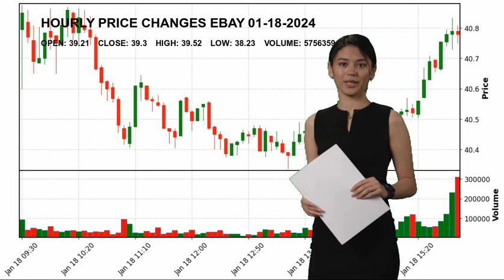eBay Inc. EBAY Stock Price Analysis Today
eBay Inc. EBAY Today.
January 18 eBay Inc. Hourly Price Changes of eBay Inc., which closed yesterday at $39.3 and started the day at $39.21.
eBay Inc. reached maximum $39.52 today. And the lowest stock price was $38.23 .
Internet Retail Consumer Cyclical Mr. Jamie J. Iannone EBAY eBay Inc. eBay Inc. NASDAG Stock Price EBAY Price eBay Inc. Price EBAY Stock Price eBay Inc. Stock Price nasdaq 100 analyses today analysing nasdaq stock market stock forecast technical analysis stock analysis stock today stock tomorrow stock live